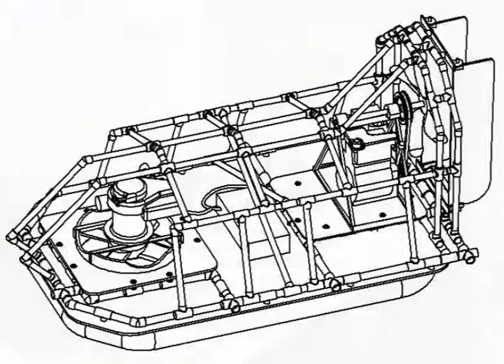2nd Year Review of Hovercraft Progress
This is a review of our progress in the last two years.  Music choice wasn't my favorite, but I was rushed so I can't do that much about it right now. Maybe later.  Anyway, this is a mirror for the Hill Air Force Base meeting we had, which is why there are no credits or anything.  Music: Disney - Atlantis: the Lost Empire - The Submarine and Halo 2 - Earth City.  Note: I can FINALLY make these videos public!  The press release has been sent!